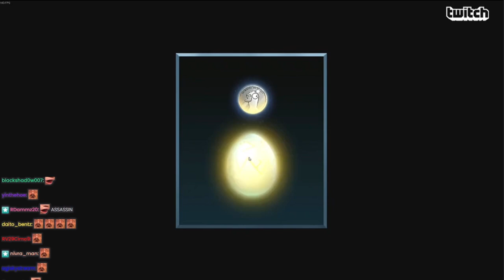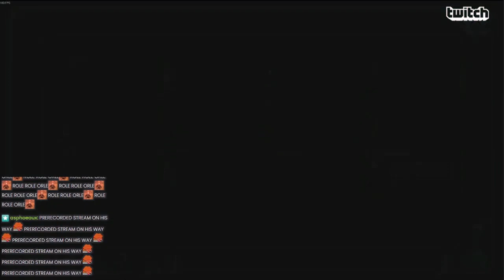AdmiralDodog Can't Be Too Obvious | Goose Goose Duck #4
ADMIRALBULLDOG GOOSE GOOSE DUCK  AMOGUS  AMONG US  IMPOSTOR